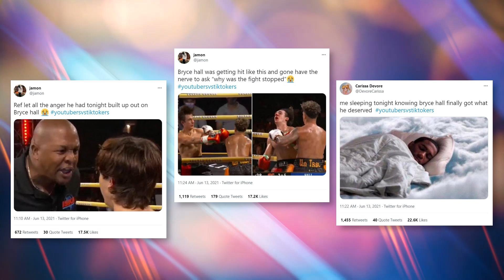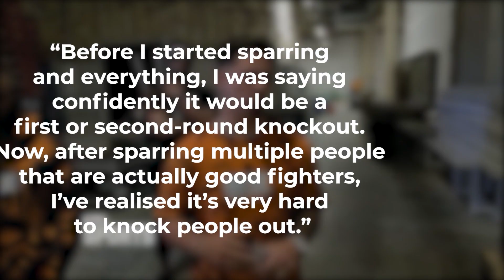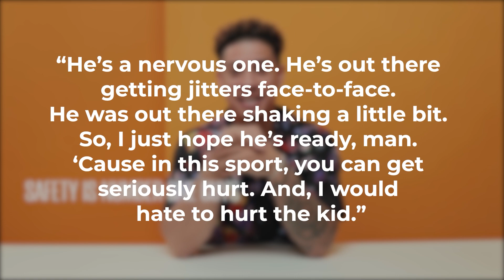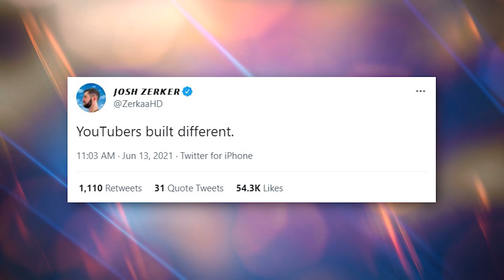Best Celeb Reactions To “Bryce Hall VS Austin McBroom” (UNCENSORED)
Not like a real box at all, but it was pretty interesting to watch non-professionals fighting.

The event was pretty viral as a famous TikToker Bryce Hall and a YouTuber Austin McBroom fight memes flooded Twitter after the YouTube vs TikTok fight event took place in Miami’s Hard Rock Stadium on Saturday, June 12.

For those wondering who won the Austin vs Bryce fight, despite the TikTok star’s claims of having been in 40 street fights in his life, he ended up losing in the third round.